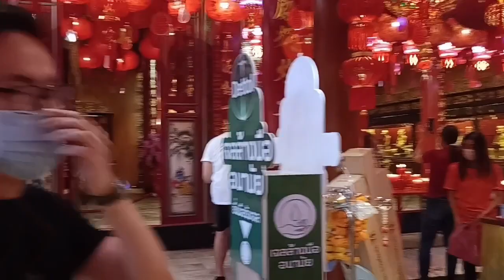ตรุษจีนไหว้พระวัดเล่งเน่ยยี่ เดินเยาวราช สําเพ็ง คลองถม สยามพารากอน